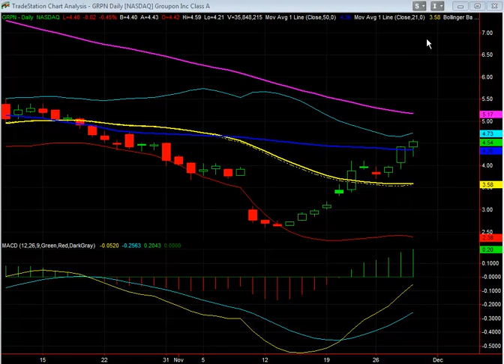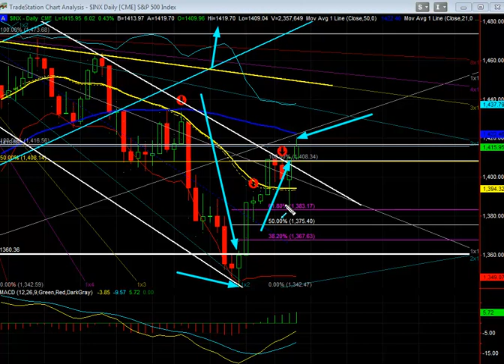Stock Market Video: GRPN OCZ S&P 500 $INX - November 29, 2012